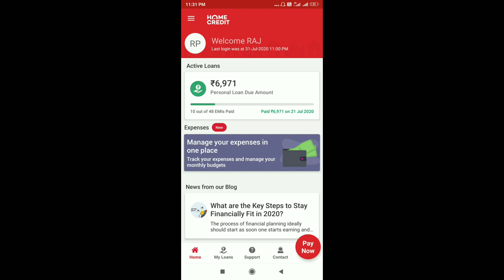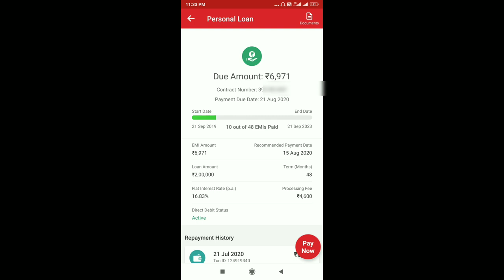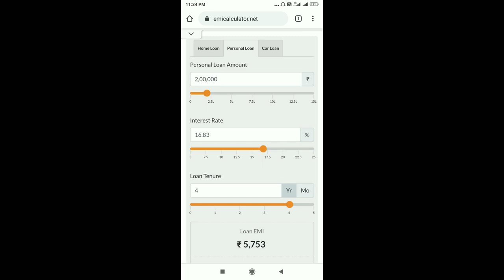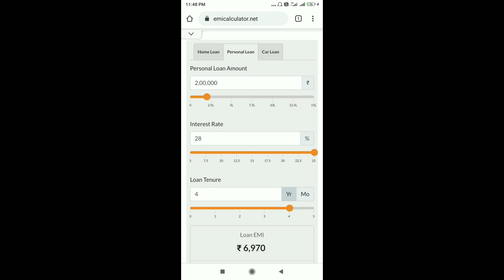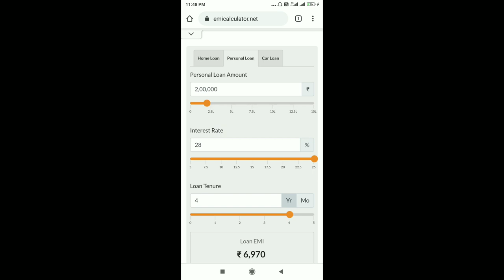Home credit charges | Home Credit Personal Loan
Also comments
XpertRP Information